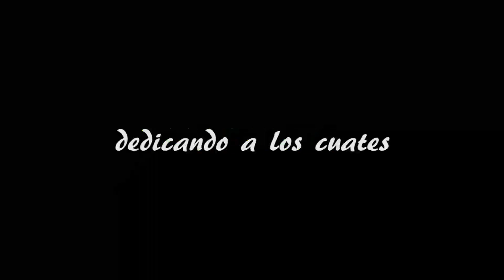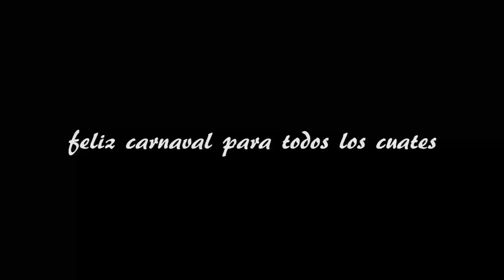pasacalles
recomendado para mayores de edad, con el lenguaje asi de barrio y si no te gusta las groserias no lo escuches.